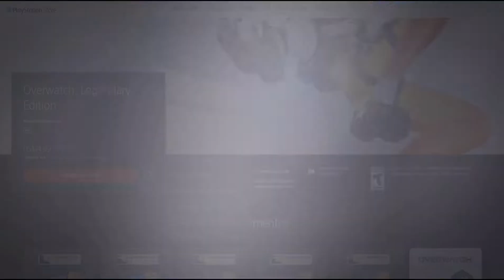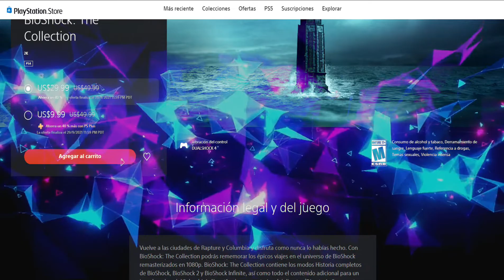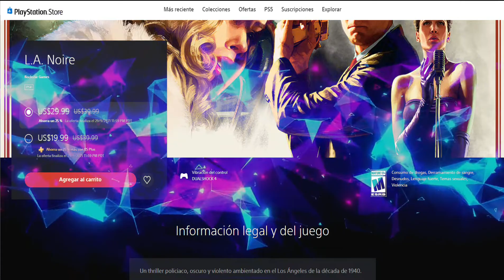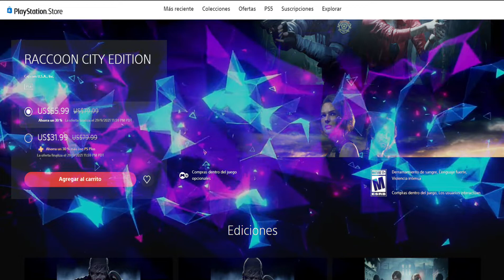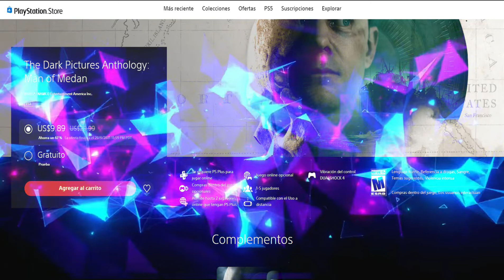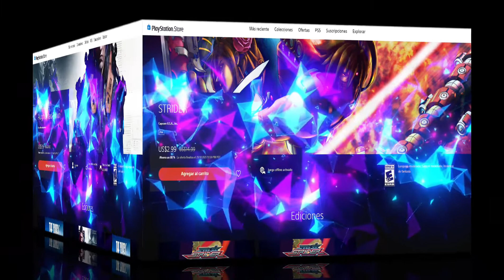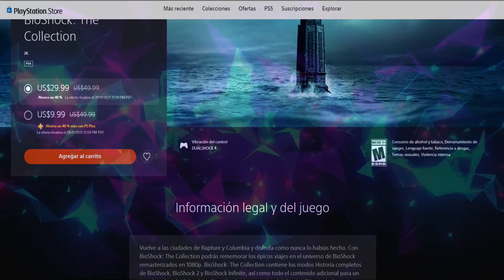Ofertas Candentes y Descuentos dobles Playstation Store Septiembre 2021 / Recomendaciones ‼ 🎮🎮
Llego una oferta nueva de la semana la cual es Overwatch en su edicion legendaria acompañada de dos nuevas promociones : Descuentos Dobles con ahorros de hasta un 74% de descuento si eres usuario de Ps Plus y tambien la renovada Ofertas Candentes, te dare mis recomendaciones basado en precio y calidad.
ambas terminan el dia 29 de Septiembre, tambien te dejare saber cuales son los 5 juegos imperdibles de estas ofertas por si no sabes que escoger!